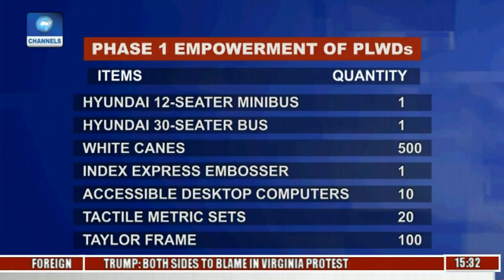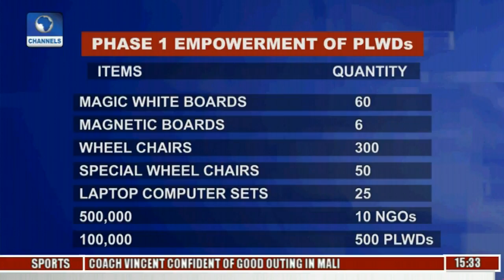Dateline Lagos: LASG Gives Grants & Mobility Aids To 2000 Disabled